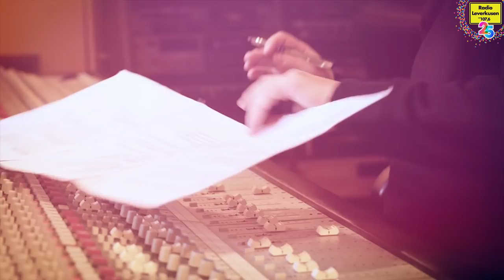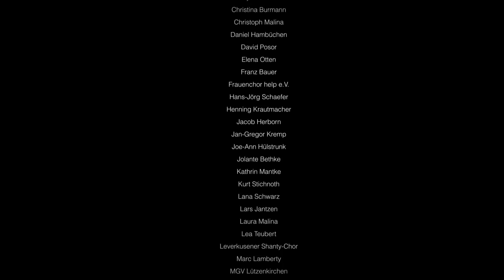Die Radio Leverkusen Heimat-Hymne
Voices of Leverkusen: Meine Stadt

Das Lied für Leverkusen zum 25. Geburtstag von Radio Leverkusen.

Jetzt kaufen!

Der Gewinn geht komplett an die Musikschule Leverkusen.